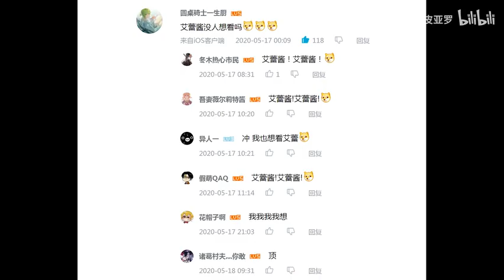【手绘】清华考试专用纸画艾蕾酱——别抢，艾蕾是我的！！每晚和老婆看星星~~《Fate/grand order》绝对魔兽战线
临摹，侵删。要原图请私信up哦。
每天晚上都要和艾蕾酱看星星。还有膝枕（狗头）
绘画工具：1. 三菱自动铅笔 2. 三菱HB、4B 3. 施德楼6B 4. 老人头橡皮 5. 辉柏嘉可塑橡皮 6. Ain橡皮 7. M+R转笔刀 8. 康颂素描纸180g 9.  mono橡皮笔 10.  施德楼4H
辛苦了，审核菌。创作不易，跪求三连